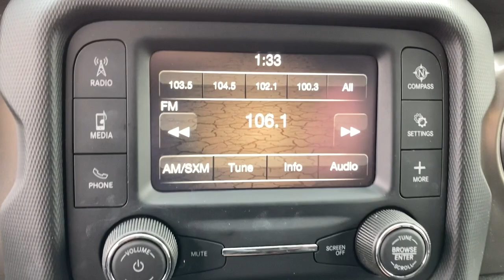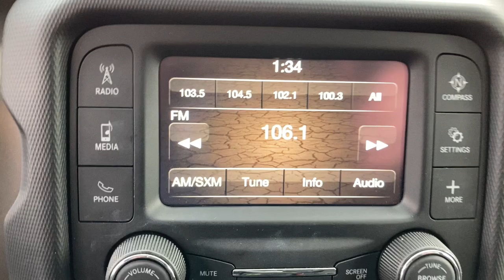2020 Jeep Wrangler_Unlimited Knoxville, Farragut, Oak Ridge, Maryville, Gatlinburg, TN LW325762A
Ocean Blue Metallic C/C Used 2020 Jeep Wrangler_Unlimited available in Knoxville, Tennessee at Jim Cogdill CDJR. Servicing the Farragut, Oak Ridge, Maryville, Gatlinburg, TN area.

GREAT MILES 20130! Heated Seats Aluminum Wheels Hitch SIRIUSXM SATELLITE RADIO 4x4 Bluetooth iPod/MP3 Input Back-Up Camera BLACK 3-PIECE HARD TOP COLD WEATHER GROUP CONVENIENCE GROUP QUICK ORDER PACKAGE 24W WILLYS KEY FEATURES INCLUDE: 4x4 Back-Up Camera iPod/MP3 Input Bluetooth Aluminum Wheels OPTION PACKAGES: QUICK ORDER PACKAGE 24W WILLYS Engine: 3.6L V6 24V VVT UPG I w/ESS Transmission: 8-Speed Automatic (850RE) Speed Sensitive Power Locks Leather Wrapped Steering Wheel 4-Wheel Drive Swing Gate Decal Black Grille MOPAR All-Weather Floor Mats Front 1-Touch Down Power Windows Anti-Spin Differential Rear Axle Bridgestone Brand Tires Wrangler Decal Security Alarm Willys Anti-Lock 4-Wheel Disc HD Brakes Automatic Headlamps Black Trail Rated Badge Willys Hood Decal Rock Protection Sill Rails 97 MPH Vehicle Max Speed Calibration Power Heated Mirrors Matte Black Jeep Badge Remote Keyless Entry Sun Visors w/Illuminated Vanity Mirrors Front LED Fog Lamps LED Reflector Headlamps TRANSMISSION: 8-SPEED AUTOMATIC (850RE) TIP Start Dana M200 Rear Axle Hill Descent Control BLACK 3-PIECE HARD TOP Freedom Panel Storage Bag Rear Window Defroster Rear Window Wiper/Washer No Soft Top SAFETY GROUP ParkSense Rear Park Assist System Blind Spot & Cross Path Detection LED Taillamps Injection Molded Black Rear Bumper COLD WEATHER GROUP Heated Steering Wheel Heated Front Seats TRAILER TOW & HD ELECTRICAL GROUP Class II Receiver Hitch 700 Amp Maintenance Free Battery 7 & 4 Pin Wiring Harness 240 Amp Alternator Auxiliary Switches CONVENIENCE GROUP Universal Garage Door Opener SIRIUSXM SATELLITE RADIO ENGINE: 3.6L V6 24V VVT UPG I W/ESS (STD). Price does not include licensing costs registration fees taxes and dealer doc fee of $699 which are to be paid by the consumer.